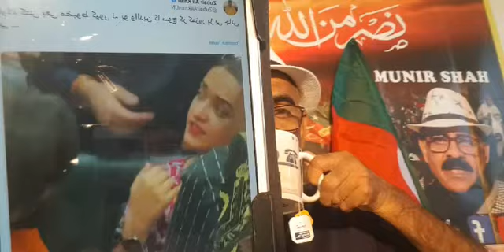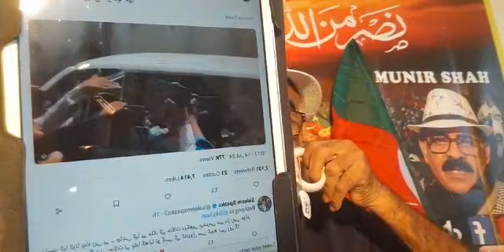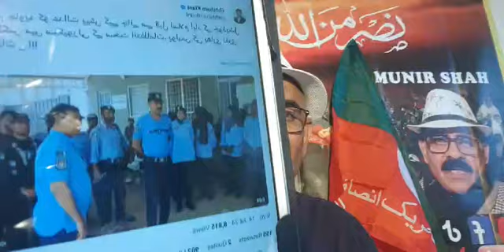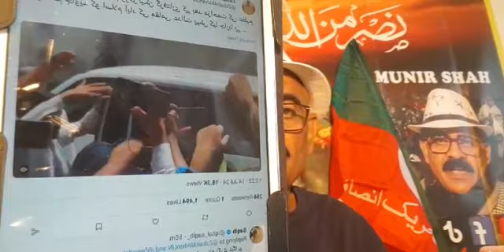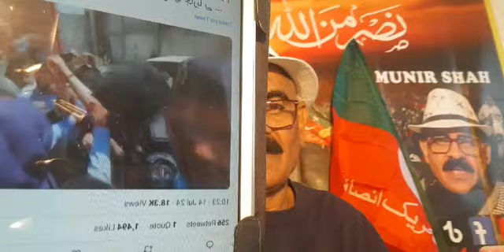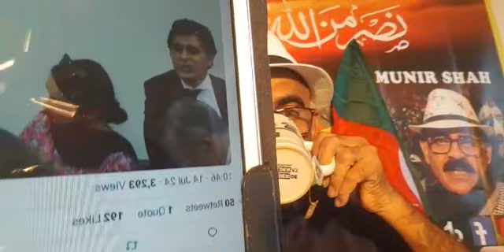ائی ائی شیرنی ائی@ Especial Projects Infomatika on Sanum Javed. Details by Munir Shah